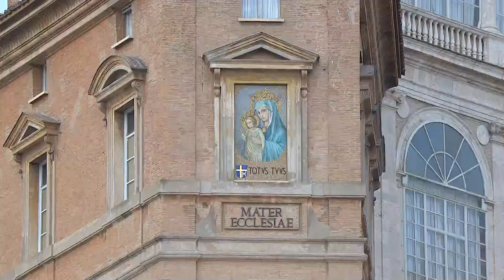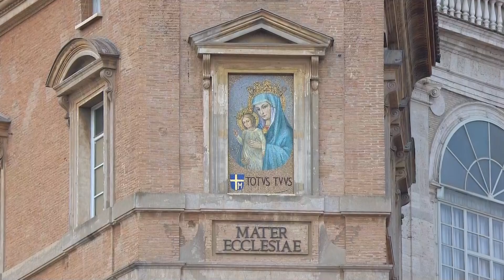Angelus with Pope Francis, from St. Peter's Square 2 July 2023 HD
Recitation of the Angelus Domini, from St. Peter's Square, Vatican.